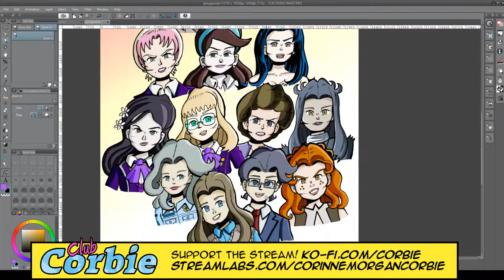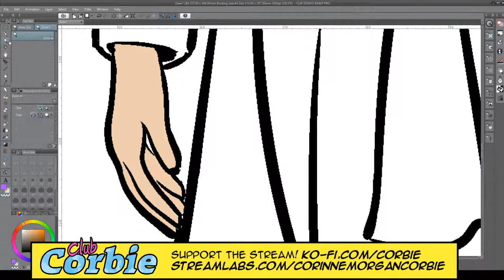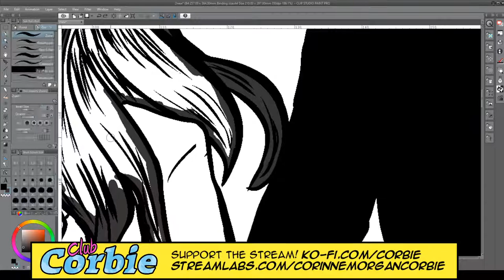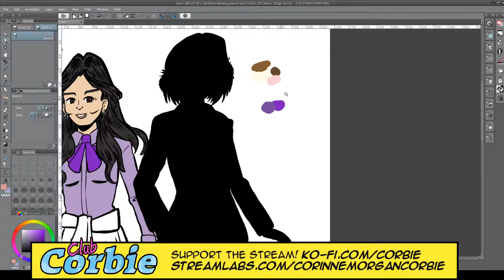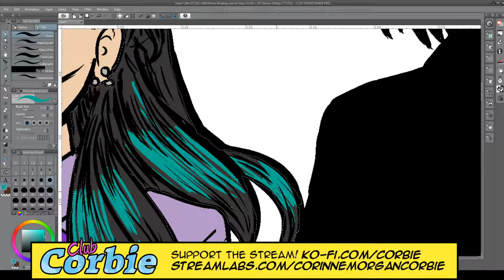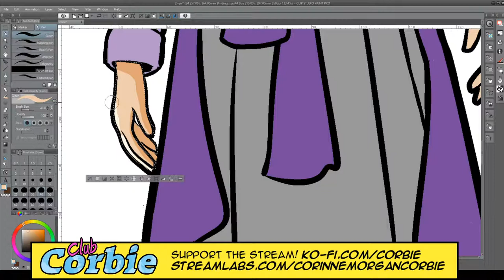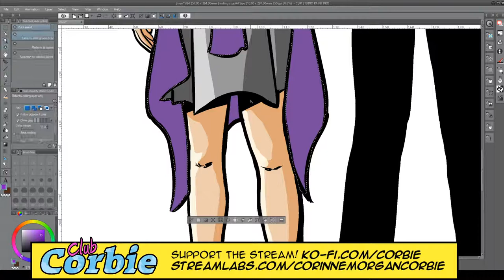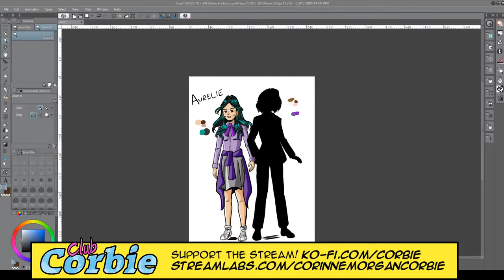CLUB CORBIE | New characters revealed + comic art coloring! | Monday, June 1st 2020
Club Corbie returns! On today's stream we reveal two new characters who'll be appearing prominently in the next Corbie story. Plus, an update on the status of current CMC projects!